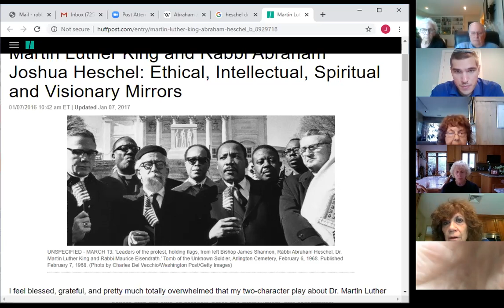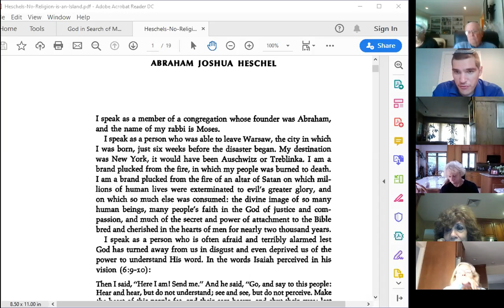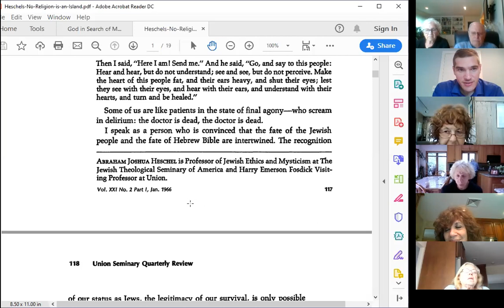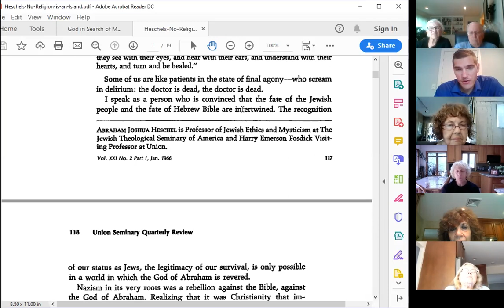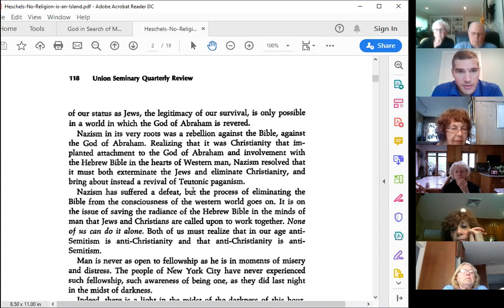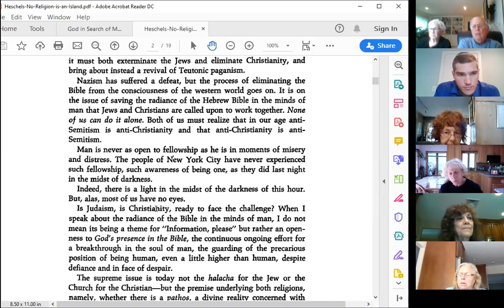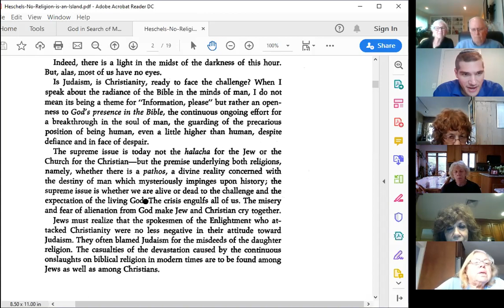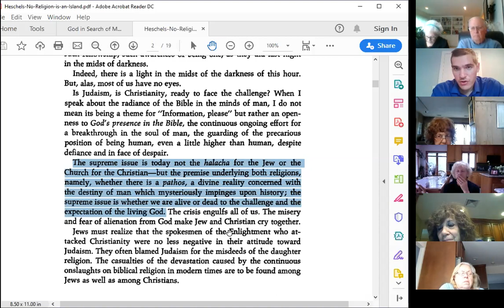Rabbi Dermer Heschel Class - No Religion is an Island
Intro to Heschel and discussion of his famous address "No Religion is an Island."